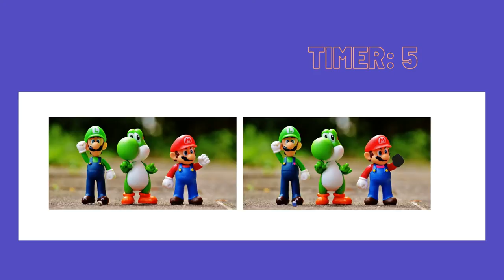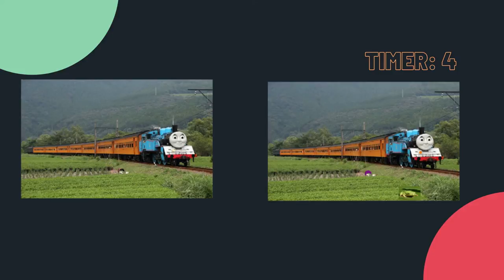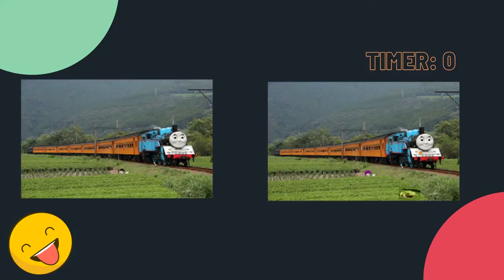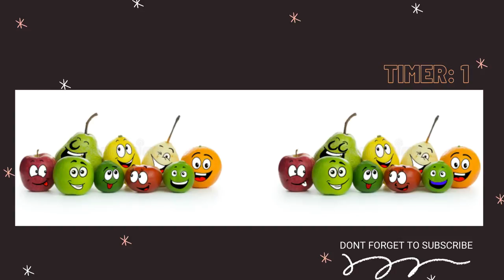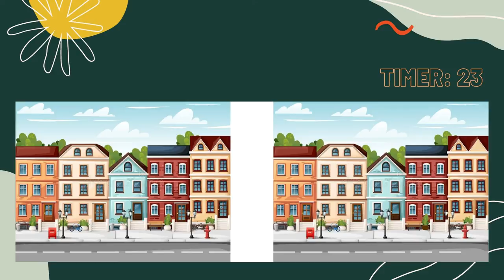NEW SPOT THE DIFFERENCES | NEW BRAIN GAMES | CAN YOU FIND IT?? \/\/^_^\/\/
Can you find the differences in these pictures? I bet many of you cant!! Try it for full~

Its my new channel with MUSIC, INSPIRATION, FUN, ENVIRONMENT AND PEACEFUL \/\/^_^\/\/